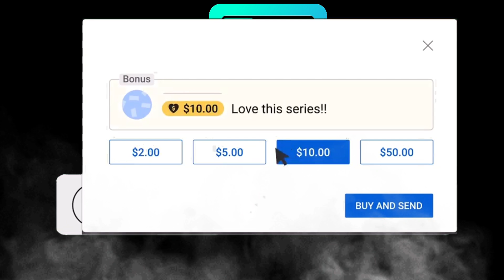HOW TO GIFT SUPER CHAT, SUPER STICKERS, AND SUPER THANKS 😊